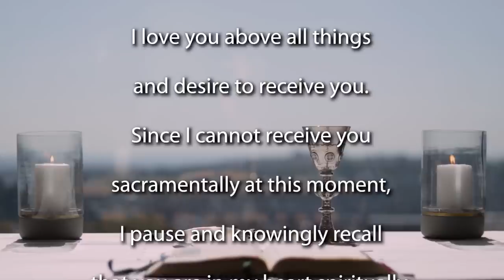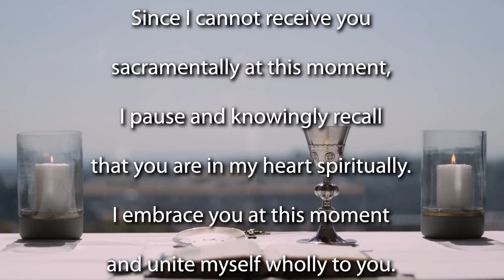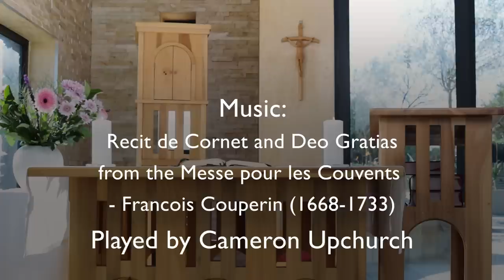17th Sunday Ordinary time 2022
Join the Jesuit Institute South Africa and Fr Russell Pollitt SJ to celebrate Mass for the 17th Sunday of Ordinary Time - year C.

       • Psalm 138:1-3,6-8
       • Second Reading Colossians 2:12-14
       • Acclamation Romans 8:15